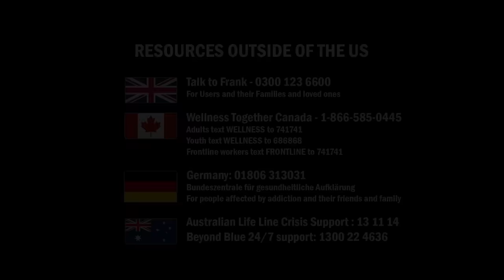Recovery: Amber Saale-Burger’s Story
Meet Amber Saale-Burger, a survivor in recovery.

For support in the U.S., visit the National Alliance for Mental Health & Substance Abuse Recovery

In the U.S., you can also easily access 24/7 support and guidance by calling or texting 988 or visiting to connect with a caring counselor.